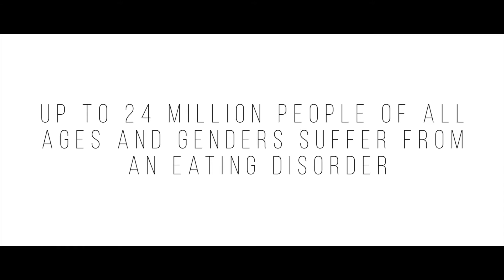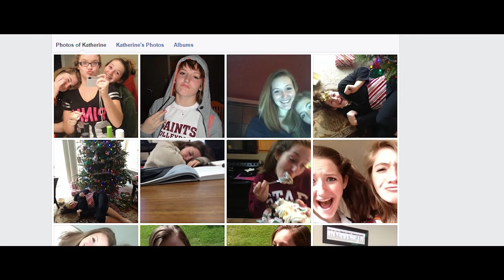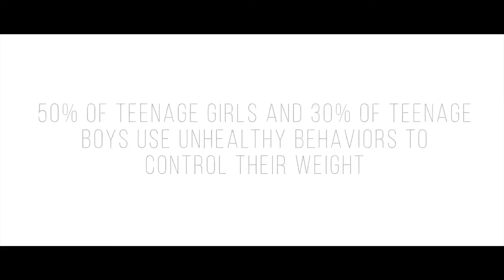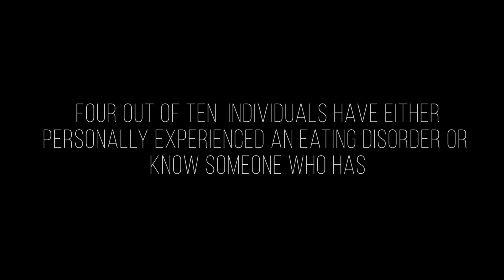Katherine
"Katherine" tells the story of Katherine West, a member of the Class of 2016 at St. Anne's-Belfield School who tragically passed away from heart failure in November of 2013. Throughout Middle and High School, Katherine battled self-image issues that culminated in an eating disorder which ultimately proved fatal. In "Katherine," we tell Kat's story to honor our classmate, commemorate her life, and to shed light on the dangers of eating disorders.

AWARDS & OFFICIAL SELECTIONS:
-Best Documentary Finalist, All-American High School Film Festival: Top 10 among 120 documentaries selected from a 1400+ overall international submission pool
-Merit Award, Depth of Field International Film Festival

-All-American High School Film Festival
-Victoria Film Festival
-Depth of Field International Film Festival
-San Diego International Kids' Film Festival
-Tower of Youth's 19th Annual North American All Youth Film Festival